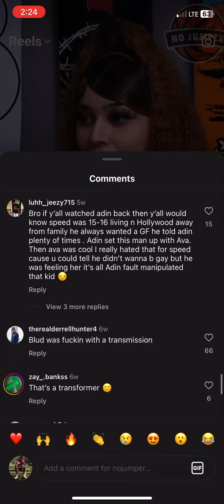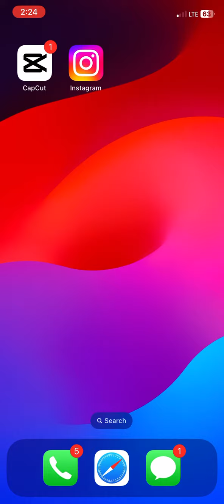Instagram comments be the craziest